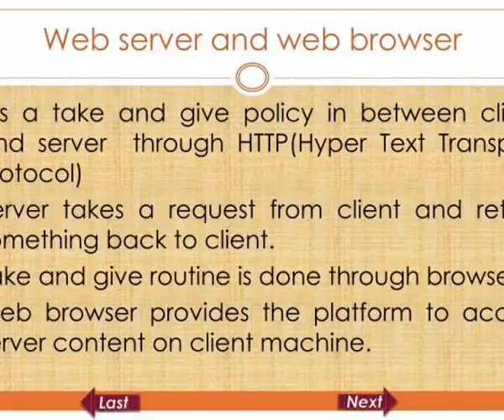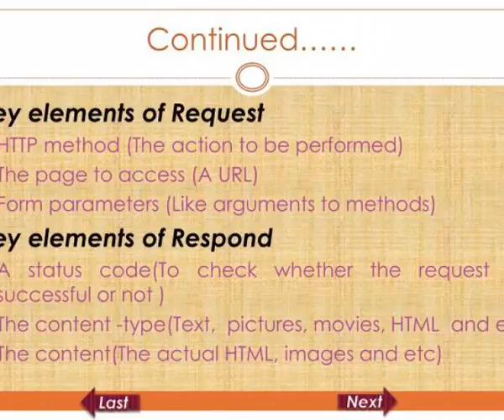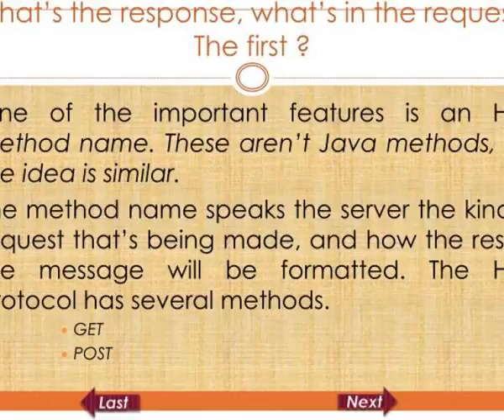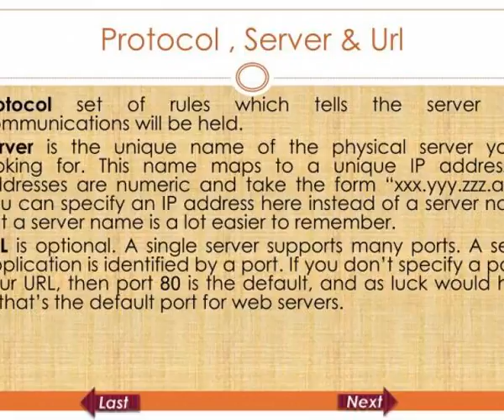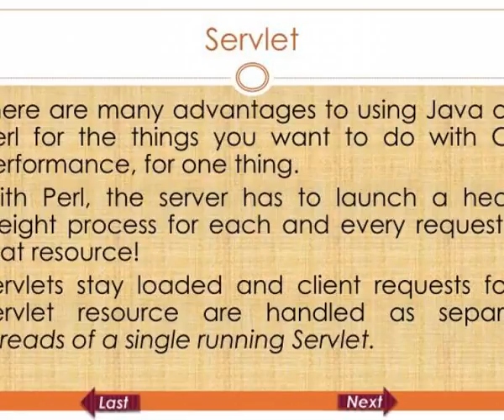http server amp client communication